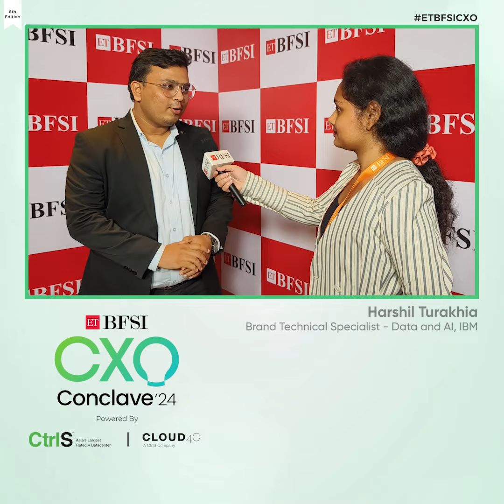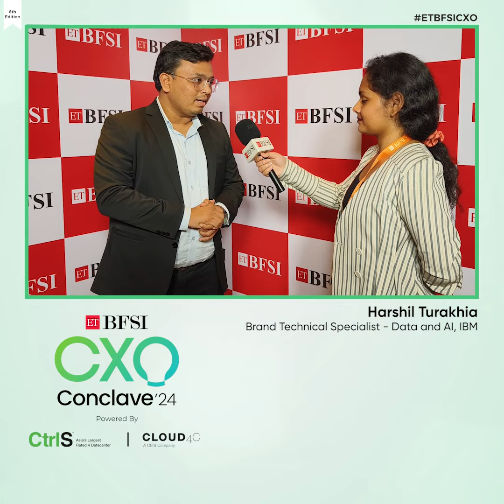Harshil Turakhia at ETBFSICXO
Discover the insights and reflections shared by our esteemed speaker, Harshil Turakhia, Brand Technical Specialist - Data and AI, IBM on their remarkable journey at ETBFSICXO.